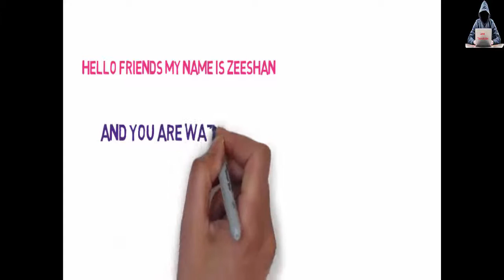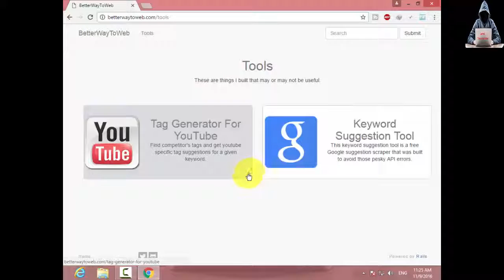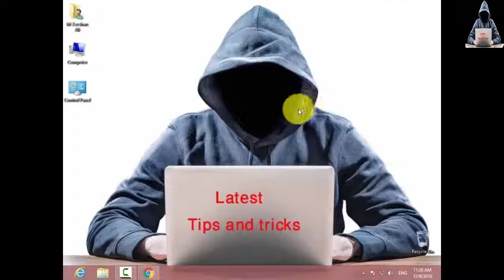How To Generate Auto Tags and Keywords For Youtube Videos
How To Genrate Auto Tags And Descripition For Youtube
How To Genrate Auto Tags And Descripition For Youtube videos
How to Generate Keywords (Tags and Description)
How to get auto tags and description on youtube videos
How To Make Good Youtube Tags |Youtube Tags
How2 Generate GOOD Tags FAST for your youtube videos
Youtube Top Secerts #3 How to Generate Optimized Seo
How To Add Descriptions And Keyword Tags To Your Youtube

Channel name: Latest Tips and Tricks

Zeeshan juni